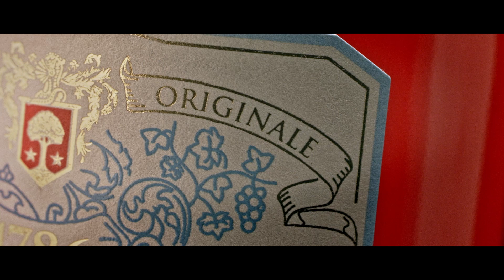Carpano Botanic Bitter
Scopri l'unicità del nuovo Carpano Botanic Bitter, firmato Fratelli Branca Distillerie.